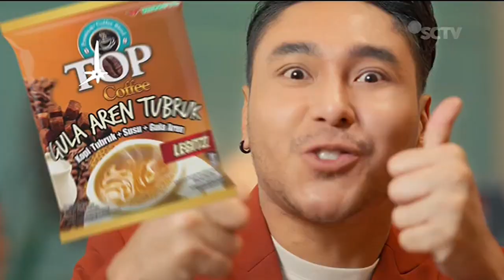Top Coffee Gula Aren Tubruk • Jangan Asal Nubruk • TVC Edisi 2023 • Iklan Indonesia 30 sec